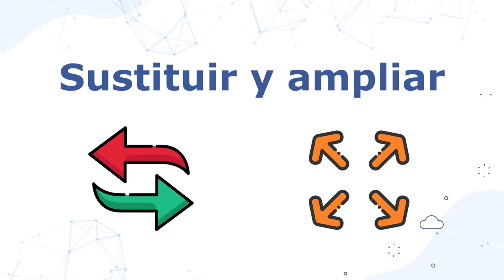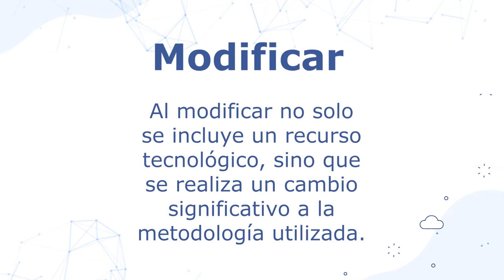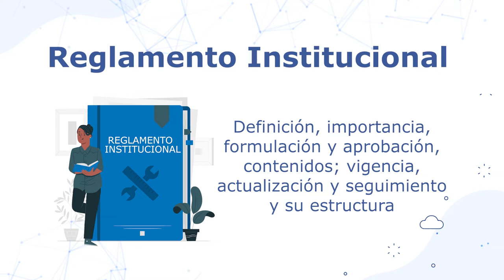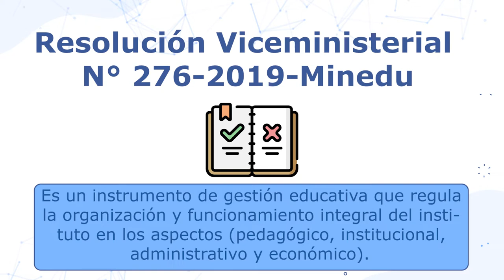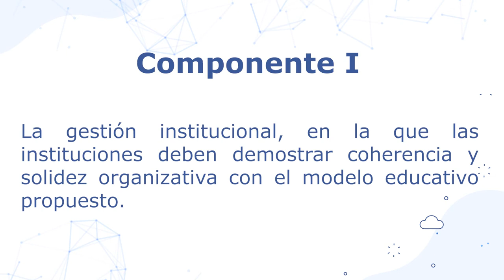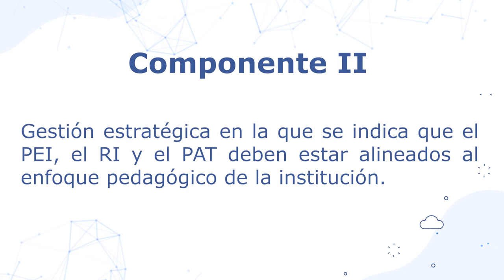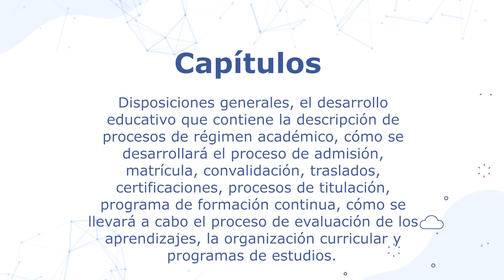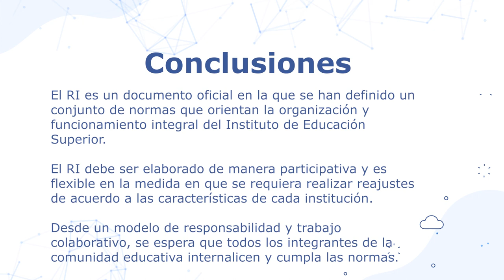Modelo SMAR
Capsulas 4